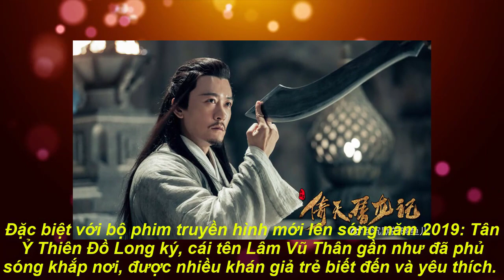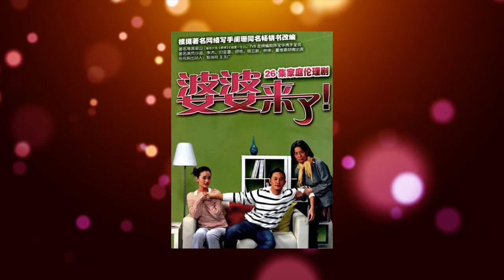Tiểu sử , sự nghiệp, đời tư Lâm Vũ Thân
Tiểu sử , sự nghiệp, đời tư Lâm Vũ Thân, thông tin đầy đủ và các bộ phim tham gia của nam chính Lộ Tấn ( Lâm Vũ Thân ) trong phim yêu em từ dạ dày tập cuối